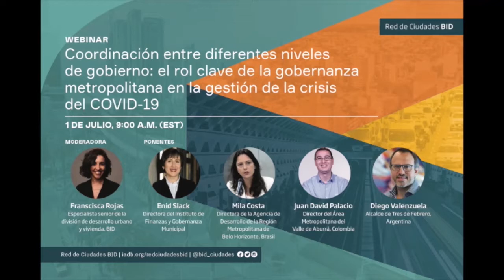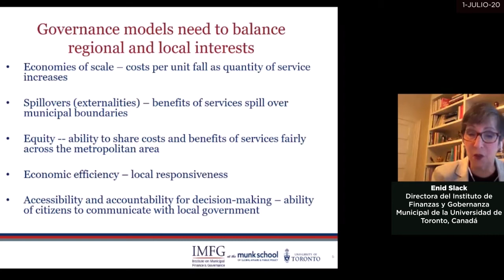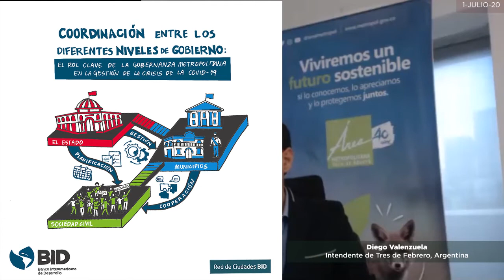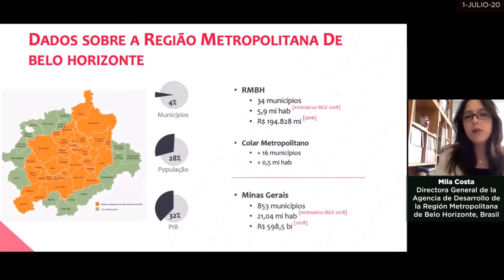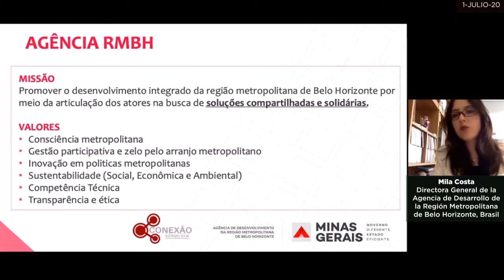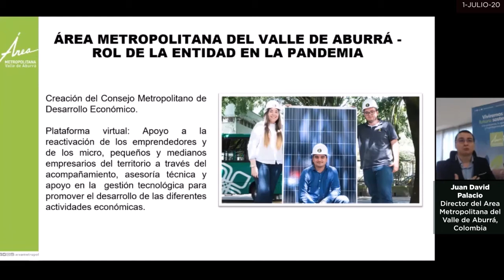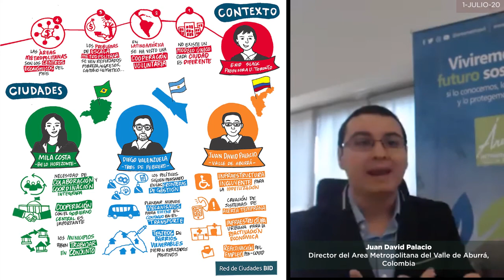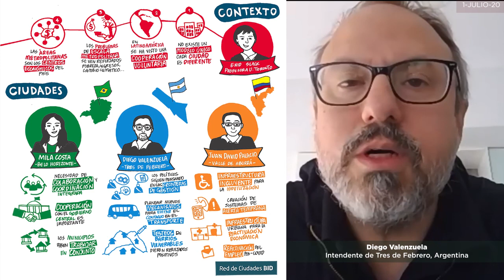Coordinación entre diferentes niveles de gobierno: gobernanza metropolitana en gestión de crisis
Municipios vecinos, buenos vecinos: el diálogo y la gobernanza metropolitana emerge una vez más en la hoja de ruta de aquellos grandes municipios que comparten fronteras, al igual que para las entidades nacionales y subnacionales en la búsqueda de soluciones perdurables y bajo el consenso a escala supracomunal. Compartimos las siguientes visiones y experiencias en gobernanza metropolitana tras este webinar de la Red de Ciudades BID sobre la gestión local de la crisis del coronavirus: Enid Slack, Directora del Instituto de Finanzas y Gobernanza Municipal de la Munk School of Global Affairs de la Universidad de Toronto, Canadá ; Mila Costa, Directora General de la Agencia de Desarrollo de la Región Metropolitana de Belo Horizonte, Brasil ; Diego Valenzuela, Intendente del partido de Tres de Febrero, Argentina ; Juan David Palacio, Director del Área Metropolitana del Valle de Aburrá, Colombia.